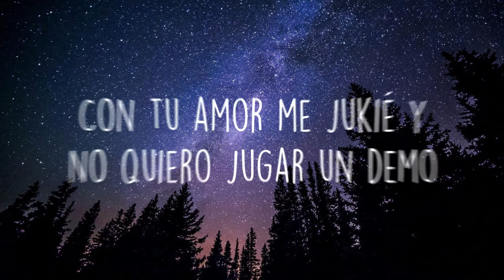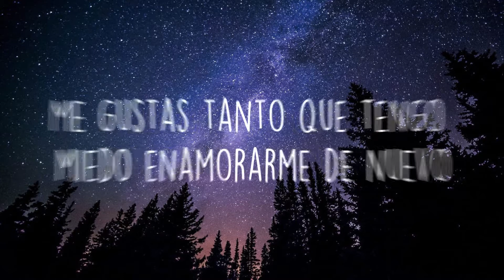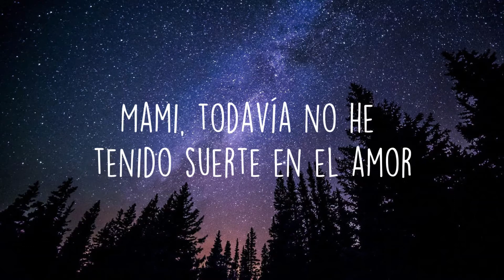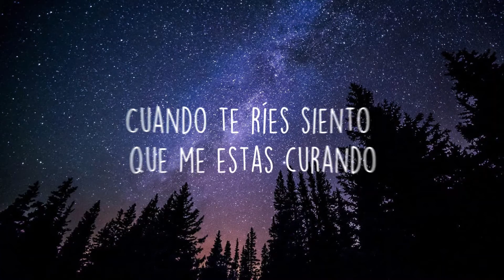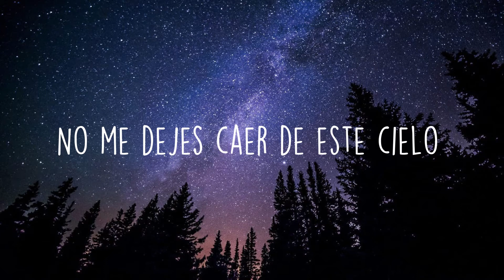Nubes - Rauw Alejandro [Letra/Lyric]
Letra de la canción:

Tu me subes
A las nubes
Tu me subes

Ra’ Rauw
Tu me subes
A las nubes
No me dejes caer de este cielo
Con tu amor me jukié y no quiero jugar un demo

Tu me subes
A las nubes
Me gustas tanto que tengo miedo enamorarme de nuevo

Mami, todavía no he tenido suerte en el amor
Ay nena, de la relación yo siempre soy el que la pasa peor
Cuando te ríes siento que me estas curando
Dime si me viniste a salvar
Con ganas de volverte a ver me estas dejando
Tus ojos no los tiene nadie más

Tu me subes
A las nubes

Tu me subes
A las nubes

Te escribo poema a lo Mario Benedetti
De tu cuerpo y tus piernas atleti
De aquel el beso comiendo spaghetti
Enamora’o y no se lo había metí-o
To’ eso es mío
En ellos no, pero en ti confío
Se sabe cuidar sola, nunca anda en coro
Hay una guerra por el mapa de tu tesoro

Tu me subes
A las nubes

Tu me subes
A las nubes

Ra’ Rauw
Rauw Alejandro
Calloway

© Este contenido no está monetizado, ni espero alguna ganancia. Esta hecho por y para fans de la música.